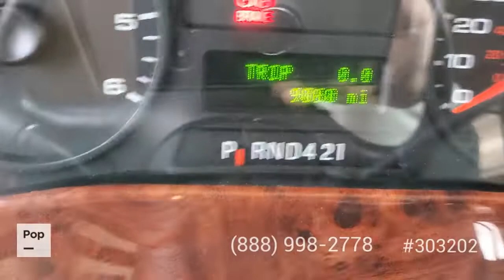Used 2016 Fleetwood Storm 32V for sale in Lebanon, Tennessee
ONLY 9,080 Miles, New Tires, Absolutely No Leaks, Onan generator, Tire sensors & Monitors, Garmin GPS, and more!

View almost 320 photos and VERY DETAILED information of this 2016 Fleetwood Storm 32V for sale at